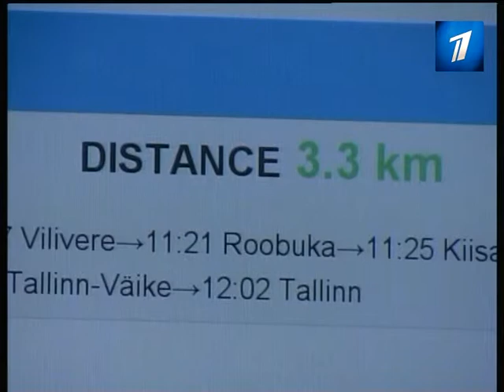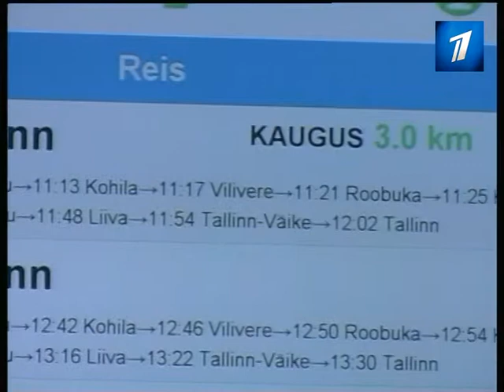Новая инфосистема в поездах